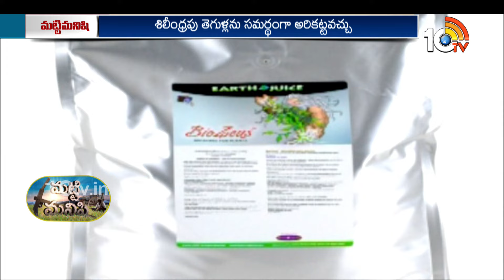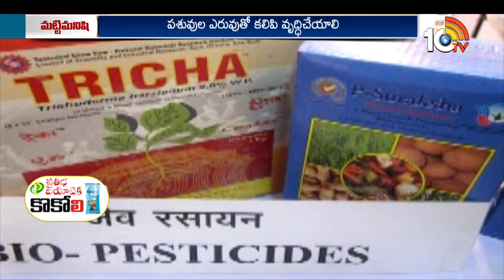Pest Control with Trichoderma | ట్రైకోడెర్మా విరిడెతో తెగుళ్లకు చెక్ | Matti Manishi | 10TV News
10TV is one of the Largest Content producing Telugu News Channel in Telugu States. Its one of the leaders in the production and broadcasting of un-biased and comprehensive news.
10TV offers round the clock coverage of latest breaking news and unique mix of news bulletins, current affairs and Entertainment programmes.
10TV Youtube Channel offers Latest News from Telugu States, Politics, Entertainment, Health, Sports Lifestyle, Devotional, National News, International News and lot more.!

హాయ్,
10టీవీ యూట్యూబ్ చానల్‌కి స్వాగతం. 10టీవీలో ప్రసారమయ్యే కథనాలతో పాటు ఆసక్తికరమైన మరెన్నో అంశాలను 10టీవీ యూట్యూబ్ చానల్లో మీకు అందిస్తాం. మా వీడియోలలో మీకు నచ్చిన వాటిని మాకు తెలియజేయండి. అలాంటి మరిన్ని కథనాలను మీకు అందించేందుకు ప్రయత్నిస్తాం. నచ్చిన వీడియోలను మరింత మందికి షేర్ చేయండి. చానల్‌ను సబ్‌స్క్రైబ్ చేయడం మరిచిపోకండి. ధన్యవాదములు.!